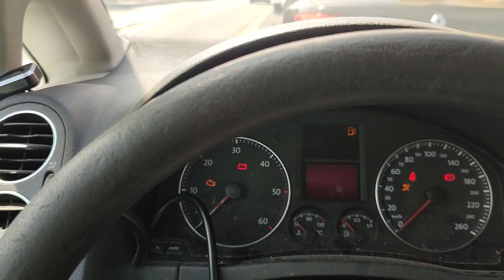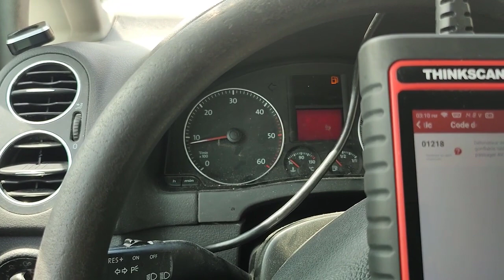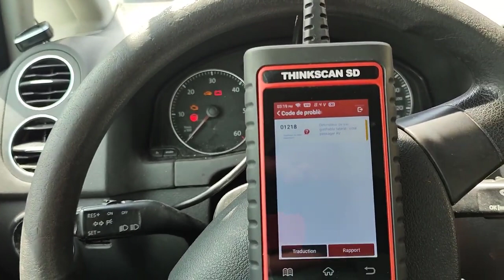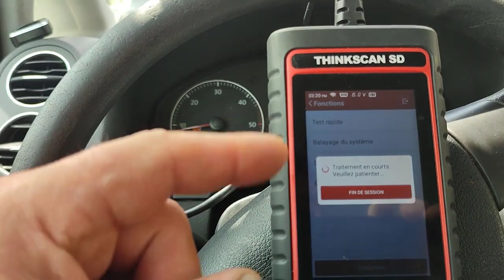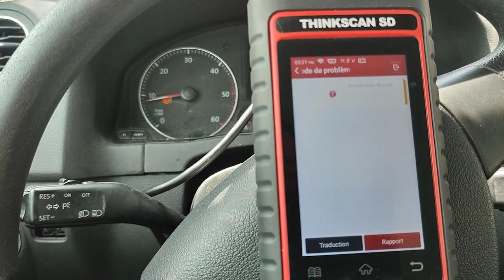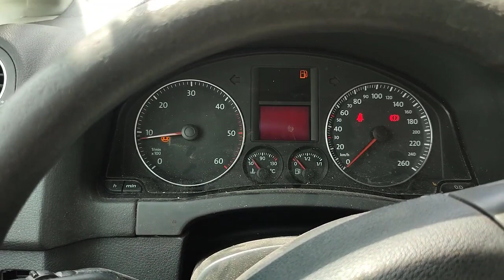COMMENT SUPPRIMER UN VOYANT AIRBAG !!!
Dans cette video on vas voir ensemble comment suprimer le voyant airbag pour 10 euro

BON VISIONNAGE !